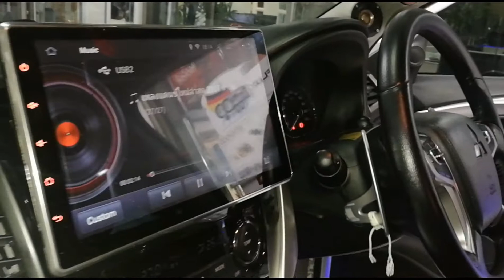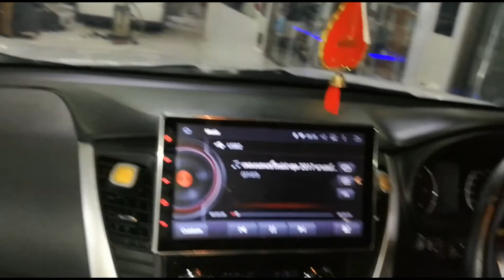Bass หนักในรถ Mitsubishi All New Pajero พร้อมลำโพง Full Range Mercury by Willy Mirage